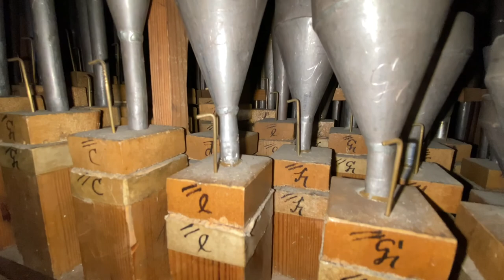Organ by Pehr Schiörlin (1794) - Östra Skrukeby - BWV 816, 683, 690, 691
ORGAN BY
Pehr Schiörlin
Built in 1794 for Östra Skrukeby Church

J. S. Bach
Sarabande from French Suite in G-major - BWV 816
Vater unser im Himmelreich - BWV 683
Wer nur den lieben Gott lässt walten - BWV 690
Wer nur den lieben Gott lässt walten - BWV 691

Jon Liinason